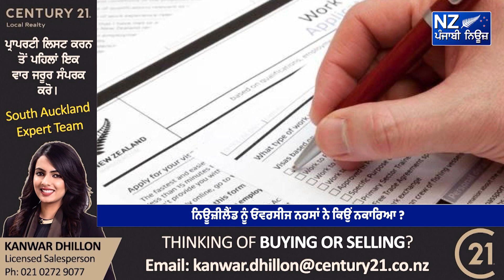ਨਿਊਜ਼ੀਲੈਂਡ ਨੂੰ ਓਵਰਸੀਜ ਨਰਸਾਂ ਨੇ ਕਿਉਂ ਨਕਾਰਿਆ ?